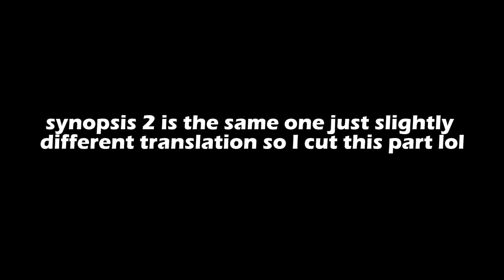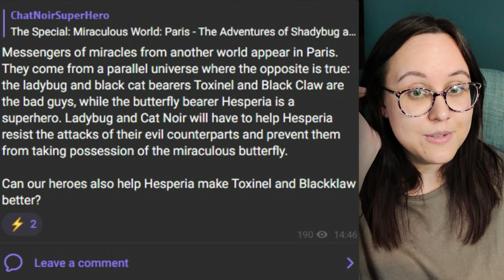MIRACULOUS LADYBUG DROPS NEW CONTENT and I can't handle it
News do keep popping out

🎵 Music
Brick Wall - Harris Heller, Will 2 Pwr - half.cool
outro: Parasail by Silent Partner

🕒 Timestamps
00:00 - 00:38 - intro
00:38 - 04:40 - season 5 finale approaching (trailer reaction)
04:40 - 06:19 - remaining season 5 reactions status, life update
06:19 - 07:49 - miraculous world: into the re-verse OMG
07:49 - 10:27 - into the re-verse trailer and synopsis reaction
10:27 - 15:26 - into the re-verse theories!
15:26 - 18:01 - some thoughts on the movie
18:01 - 18:57 - outro

Zag Studios owns Miraculous Ladybug. All footage, music & images used belong to their respective companies.